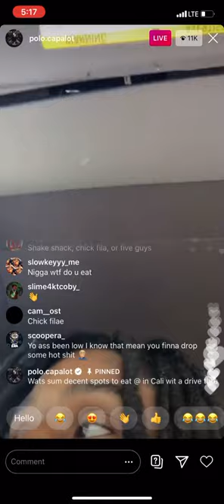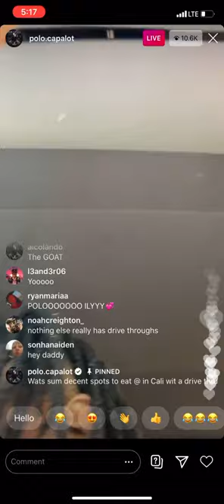Polo G Instagram Live August 10, 2020